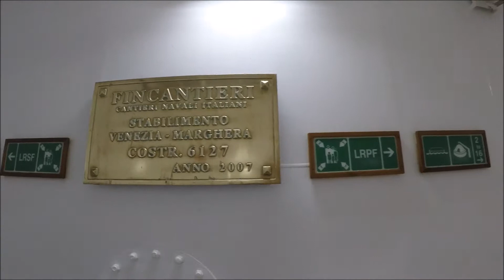QUEEN VICTORIA Stb Prom Night Jan 2018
QUEEN VICTORIA's starboard promenade at night Jan 2018